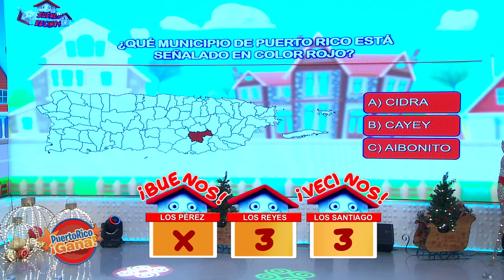3 0 PR GANA 12 16 21